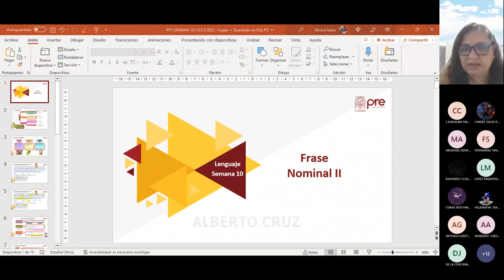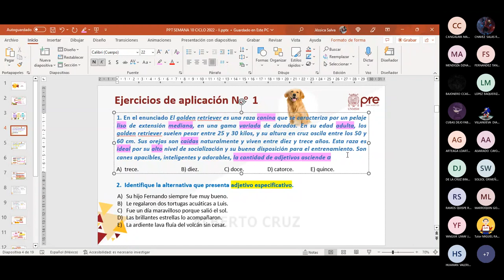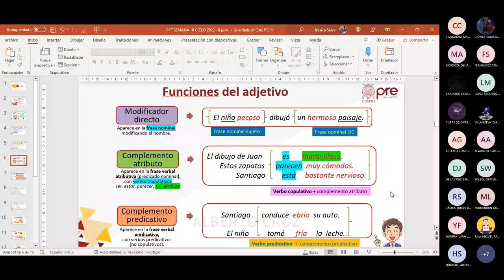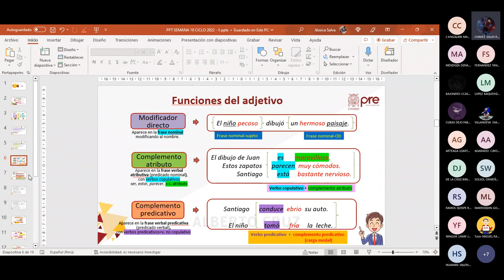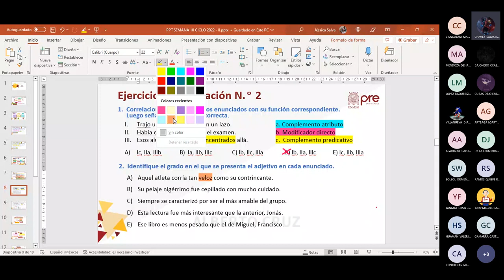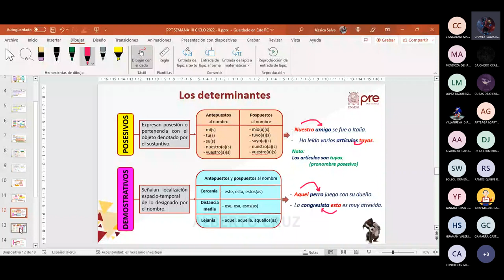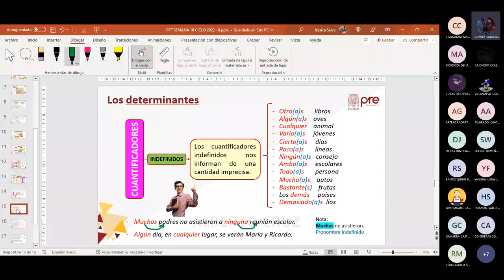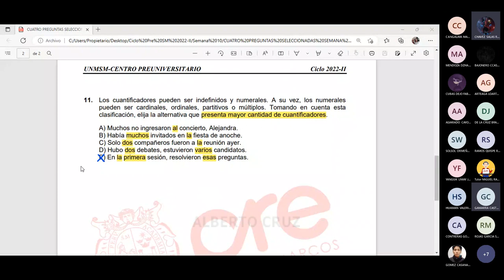Lenguaje S10 - La Frase Nominal II - Pre San Marcos 2022 II ¨X¨ 📚🖥️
Semana 10
📚Curso: Lenguaje
Profesor👨🏻‍🏫: ???
📌Tema: LA FRASE NOMINAL (segunda parte). El adjetivo: definición, estructura, clases y funciones. Los determinantes: definición, clases y función.